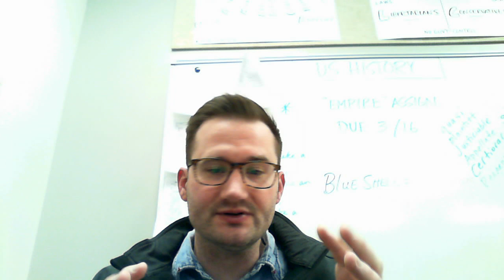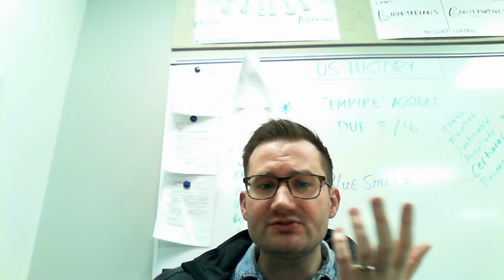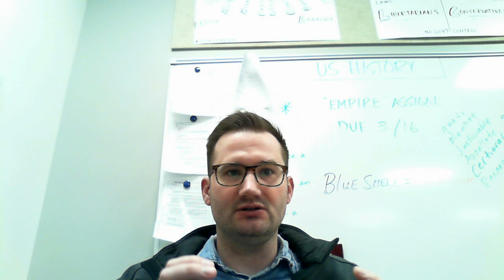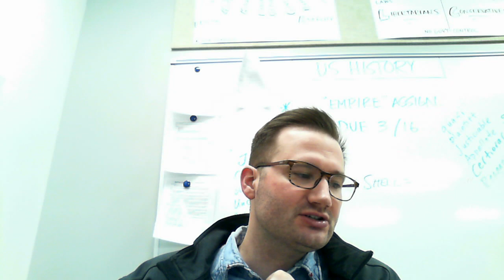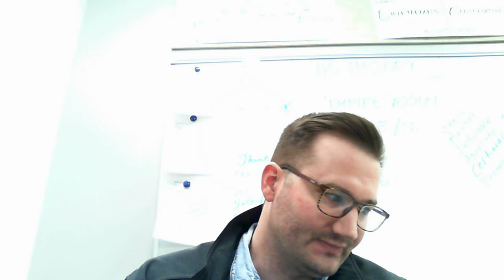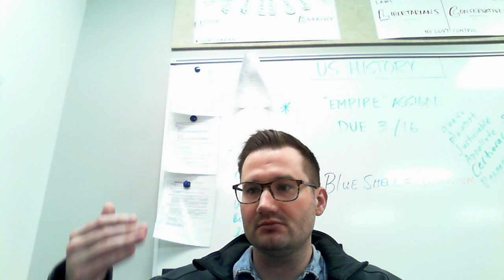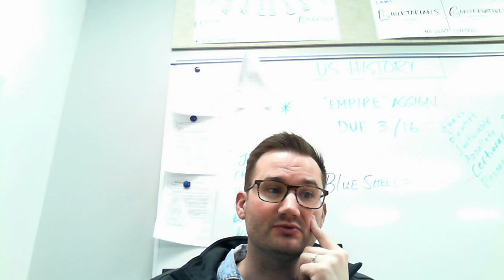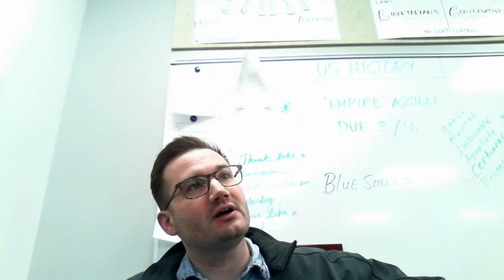World Civ CHINA PART II